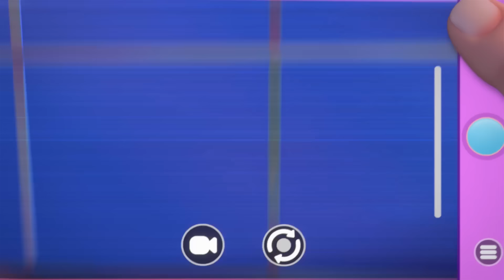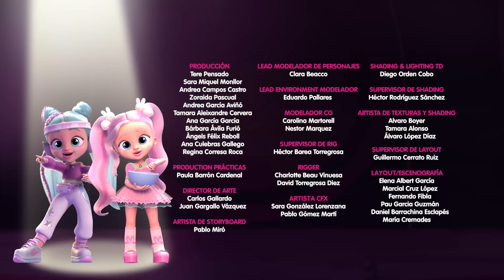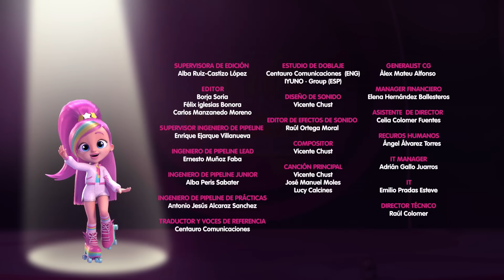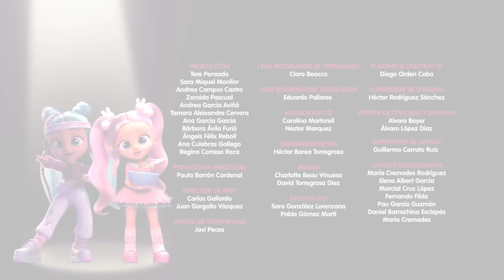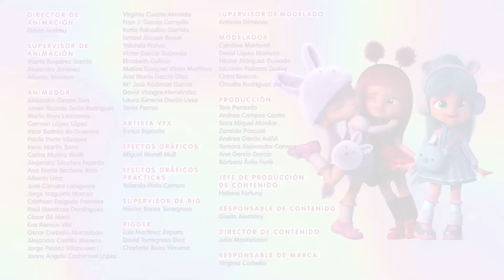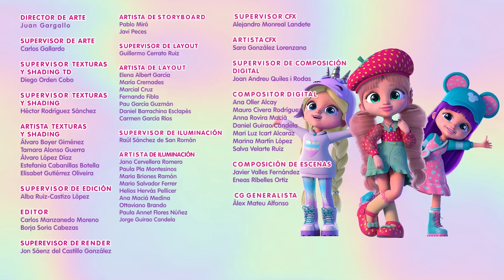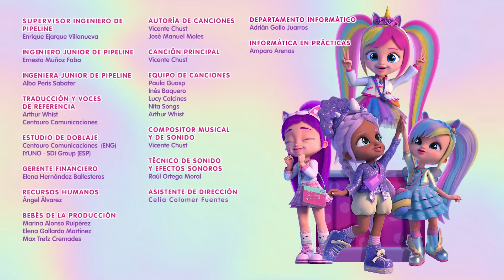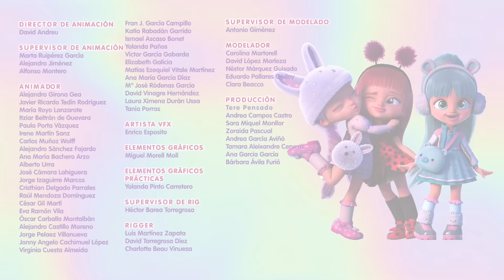Soy Super Especial ⭐ BFF by Bebés Llorones 💗 CAPÍTULOS Animados para NIÑOS en Español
💗 En la segunda temporada, las BFF, antiguamente los Bebés Llorones que ya han crecido, se enfrentan a un nuevo desafío: participar en un programa de televisión de talentos llamado Big Dreams. El programa muestra sus vidas diarias, exhibiendo sus talentos, relaciones y aventuras. Cada BFF, como Coney, quien cocina, Kristal, quien baila, y Daisy, quien canta, demuestra su pasión a través de clases y actuaciones especiales. Su fuerte amistad se vuelve crucial cuando se encuentran con Shannon, su antigua adversaria llamada Shadow, que intenta perturbar nuevamente su vínculo al unirse al programa y vivir junto a ellas.💗